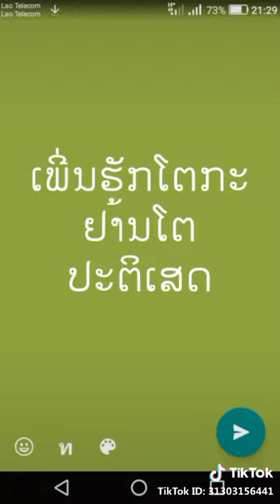ທິບ ຊາແນວ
ดูให้สะหนุ่นนะ